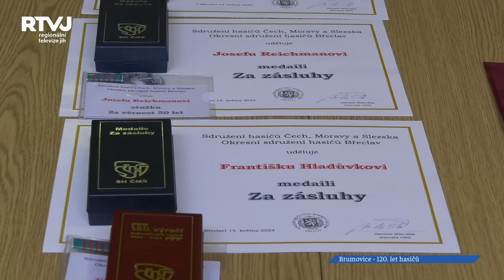Dobrovolní hasiči z Brumovic oslavili své 120.výročí založení požehnáním nové garáži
Oslavy významného výročí založení sboru dobrovolných hasičů pojali hasiči z Brumovic velmi slavnostně. Prostor před hasičskou zbrojnicí oblékli do slavnostního a připravili se na velké množství pozvaných návštěvníků i hostů.